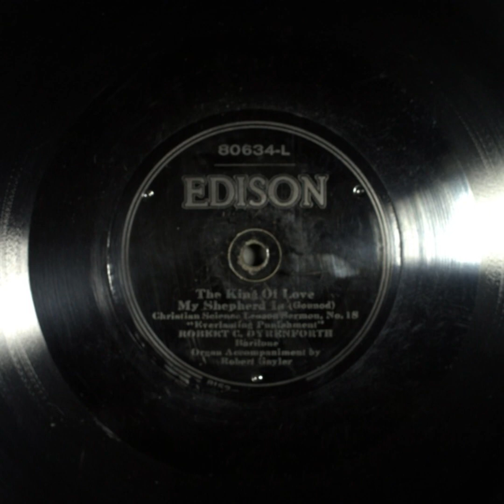The King of Love My Shepherd Is (Christian Science #18, Everlasting Punishment) - Robert Dyrenforth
Title: The King of Love My Shepherd Is (Christian Science Lesson, no. 18, Everlasting Punishment)

Description: Baritone vocal solo, with piano
Category: Vocal
Language: English
Master Size: 10-in.

Recording Date
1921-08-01